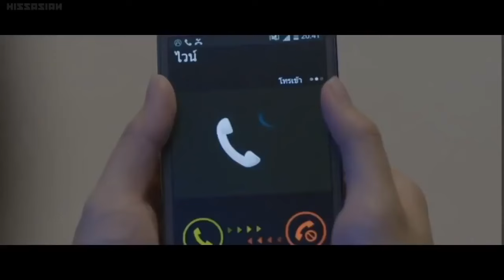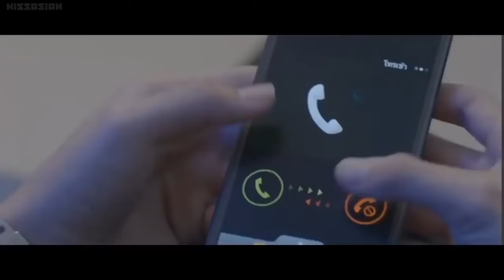Thai Bl Movie Red Wine In The Dark English Sub